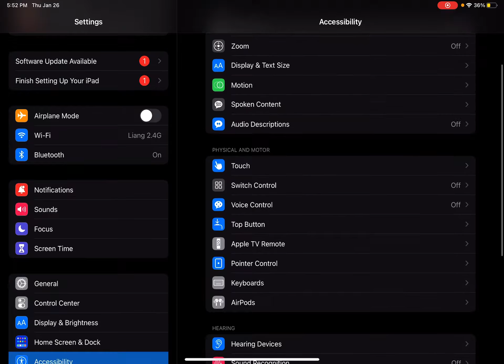How to classic invert your no home button - iPad